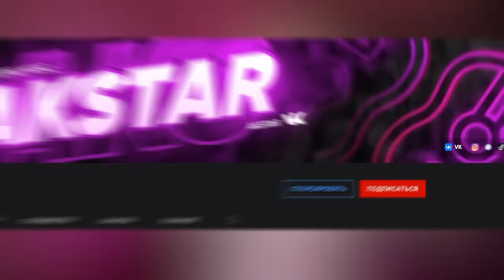МAЛЫШ-ВИРТУОЗ притворился НОВИЧКОМ на УРОКАХ ГИТАРЫ | ПРАНК | РЕАКЦИЯ ПРЕПОДАВАТЕЛЕЙ #2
В этом видео Я в образе МАЛЫША притворяюсь новичком.
Если вы хотите видеть еще видео в таком формате - давайте наберем 100к лайков , и в след. части я даже побрею руку и сделаю самую бешеное видео)
Спасибо вам за поддержку, вы у меня самые классные. Всех обнял.

Самое сложное - найти людей, которые вообще не знают о таком пранке. Да, можно загримироваться, но если препод знает, что такой пранк существует, он сразу понимает в чем дело и особой реакции нет.
Поэтому я убиваю очень много времени, чтобы найти тех, кто вообще не видел этих видео.